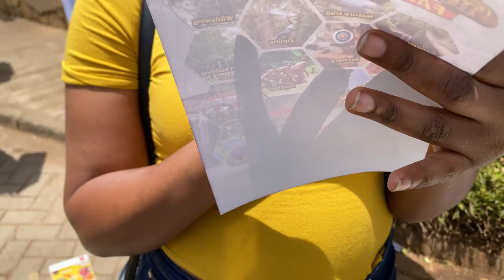VLOG:Living room update||NEW COFFEE TABLE||china square||Lunch dates😋Night life